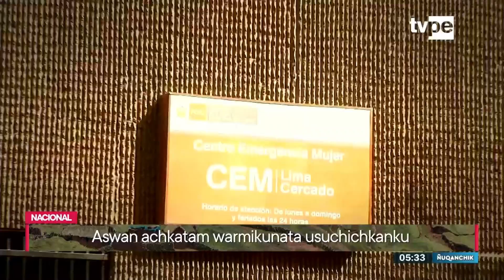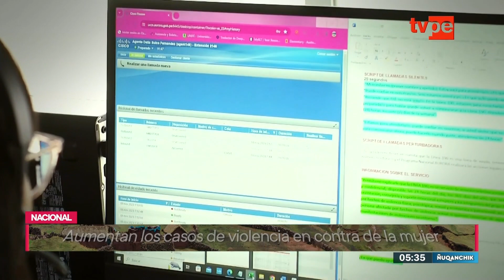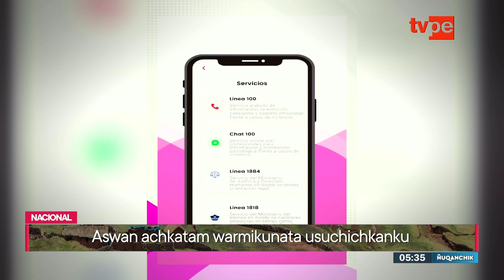Ñuqanchik (22/11/2023) | TVPerú Noticias